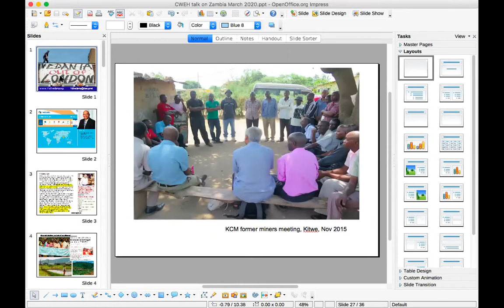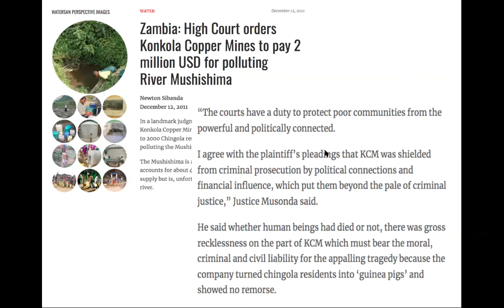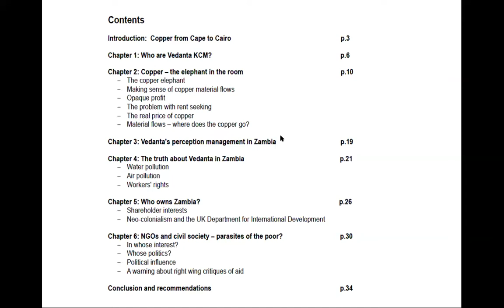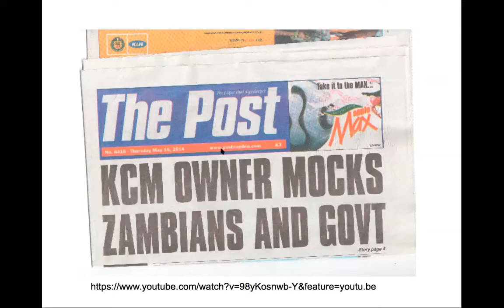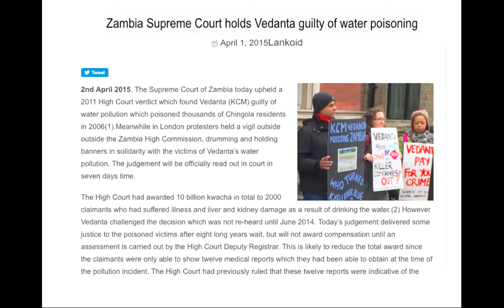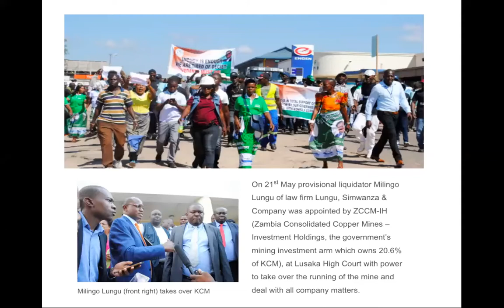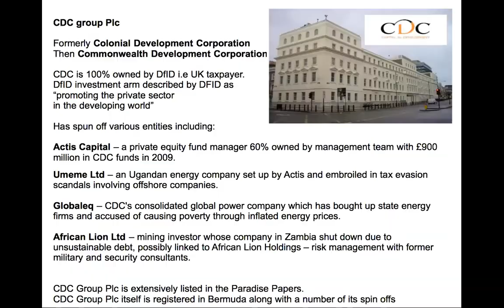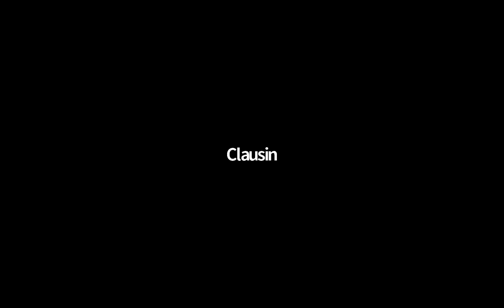Talk: The Potential of Grassroots International Solidarity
Foil Vedanta core activist Miriam Rose shares her experience of standing alongside community resistance to bring mining giant Vedanta Resources to justice for pollution and human rights abuses across India and Africa. Miriam speaks about the role of financiers, tax havens, UK government ministers, aid agencies and NGOs in facilitating neo-colonial mining land grabs and resource racism, and how western based grassroots activists can have a real impact in unmasking the power and working in real solidarity. (25 March 2021)

The Centre for World Environmental History, University of Sussex